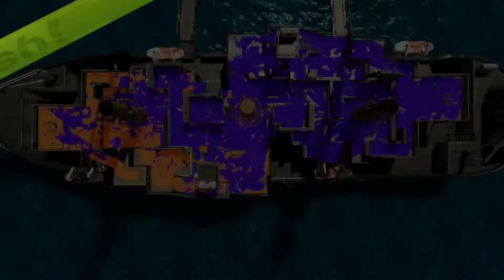Splatoon2 Part 3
"Splatoon2" released by Nintendo.This is an action shooting game!
She started this game in February 2020.
See how she plays!